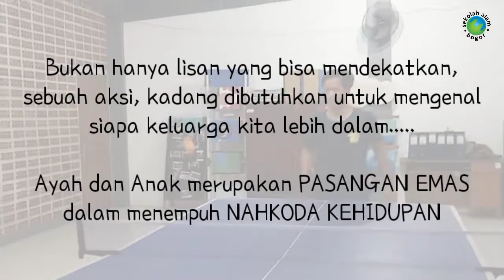Daddy Day's Out SM Online Teaser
Pandemi bukan alasan untuk berhenti beraktivitas, khususnya antara ayah dan anak, yuk simak teasernya.